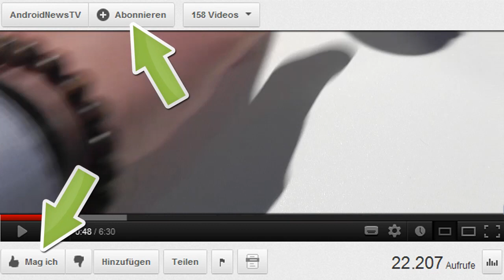Motorola Moto 360 2.Gen. - First IFA 2015 HandsOn [GER]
android tv präsentiert live von der IFA 2015 in Berlin und anlässlich der Motorola / Lenovo Pressekonferenz, die Motorola Moto 360 Android Wear Smartwatch in der 2. Generation. MaTT zeigt die Uhr von allen Seiten und geht auch auf die technischen Daten ein.

►Für unsere "mobilen" Zuschauer alle im Video angezeigten Links:
Videoempfehlungen:
1. android weekly NEWS - 35.KW
2. Gigaset ME Pro - First IFA 2015 HandsOn